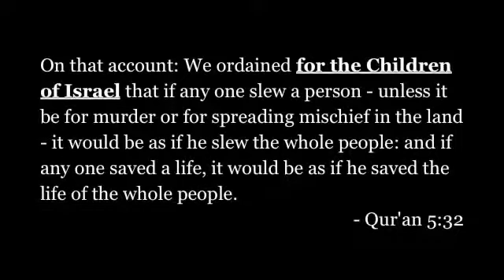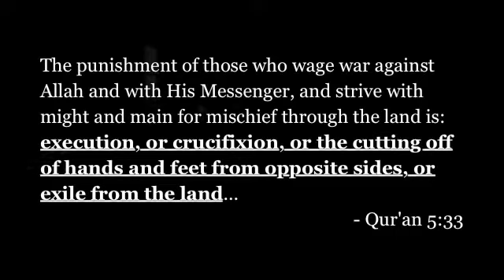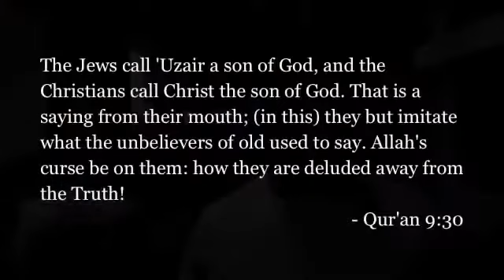Nabeel Qureshi at ISNA 2009 - Propaganda Parallels